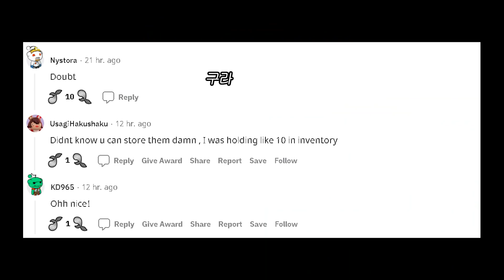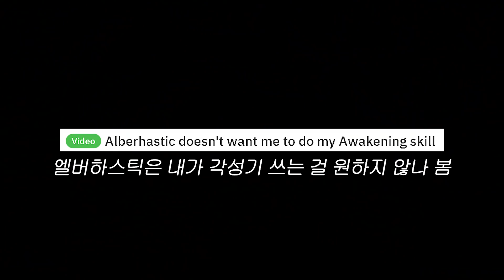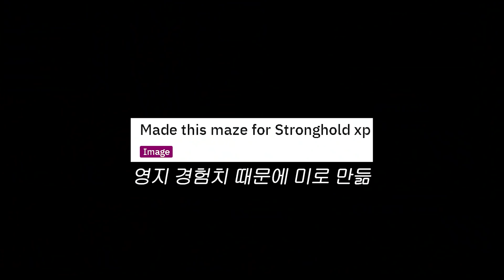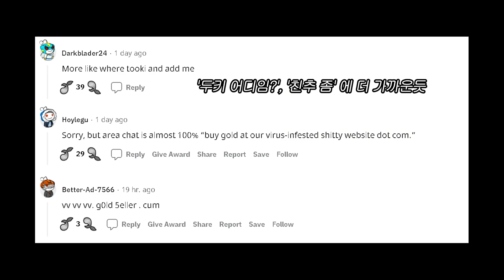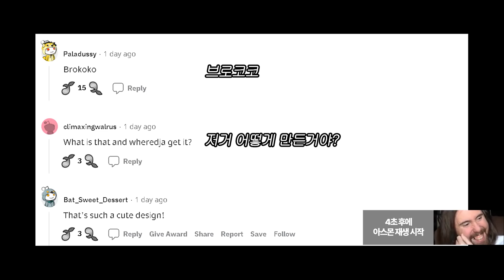로스트아크 북미 해외 레딧 반응 EP. 23 - 아스몬골드 파푸니카 하이라이트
재미를 위해 영어 의역, 오역이 있을 수 있습니다. 감사합니다.

0:00 오늘의 전리품
0:13 창조의 알 받고 좋아하는 아스몬골드 (Asmongold)
1:38 엘버하스틱은 내가 각성기 쓰는 걸 원하지 않나봄
1:46 어서와 T3돌은 처음이지
3:55 영지 경험치 먹으려고 미로 만듦
4:05 다이뇽 보고 감탄하는 아스몬골드 (Asmongold)
4:31 이거 꽤 정확한 것 같음...
4:47 추억이 시작되는 장소 퀘스트하는 아스몬골드 (Asmongold)
7:13 내 생일에 친구가 이거 줌
7:22 추억이 시작되는 장소
8:41 쿠크세이튼 대화 보는 아스몬골드 (Asmongold)
9:49 백만명 넘는 봇 금지됐는데...
* OST 출처 *

출처 : [로스트아크｜OST] 쿠크세이튼 테마 - 세이튼의 책(Mischief Pages of Saton) / LOST ARK Official

출처 : [로스트아크ㅣOST] 04_모코코마을 (Mokoko Village) / LOST ARK Soundtrack (Vol.2 In-Game Track)

출처 : [로스트아크｜OST] 쿠크세이튼 테마 - 화려한 서커스(Splendid Circus) / LOST ARK Official Soundtrack

출처 : [로스트아크ㅣOST] 원정대 영지 '햇살속의 선율'(Acoustic Guitar Ver.) / LOST ARK Soundtrack